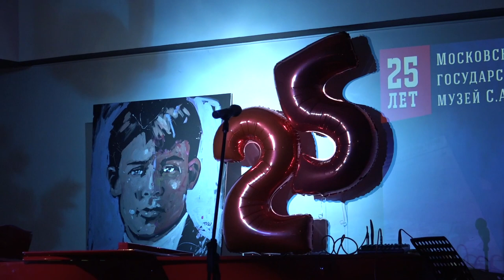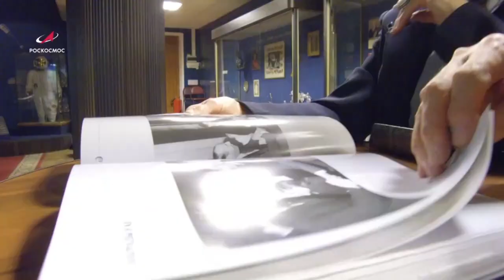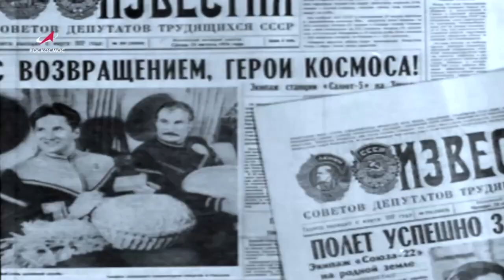Новости Русского мира. Актёр Милош Бикович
В этом выпуске:

— Московский музей Сергея Есенина отметил 25-летие;

— Театральный фестиваль «Русское слово» прошёл в Корее;

— Об удивительной истории Бориса Волынова — героя Советского Союза и представителя первого «гагаринского набора»;

— Познакомиться с лучшими специалистами в сфере управления и выиграть грант на образование смогут победители трека «Международный» от конкурса «Лидеры России»;

— Эксклюзивное интервью с Милошем Биковичем. Карьера этого актёра началась на его родине, в Сербии. Яркие и живые роли подарили ему любовь публики и грандиозный успех. Вскоре он стал появляться в работах знаменитых российских режиссёров, и всего за несколько лет Милош смог покорить отечественный кинематограф.